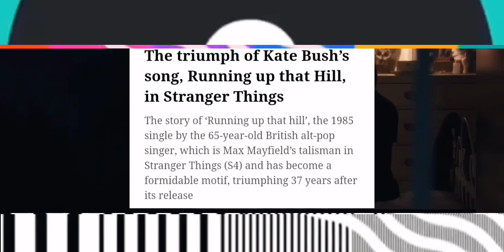Stranger Things Season 4 Vol 2 Episode 9 Review Recap (தமிழ்) In Tamil Westeros TV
Stranger Things Season 4 Vol 2 Episode 9 Explained In Tamil (தமிழ்) Westeros TV
Episode 9 PiggyBack Recap Review

Check out our Podcast Available on All Podcast Platforms Listen to it in ur Favourite Platforms

ஸ்ட்ரேஞ்சர் திங்ஸ் சீசன் 4 தொகுதி 2 எபிசோட் 9 தமிழில் விளக்கப்பட்டுள்ளது (தமிழ்) வெஸ்டெரோஸ் டிவி